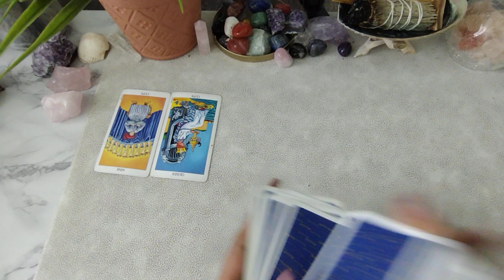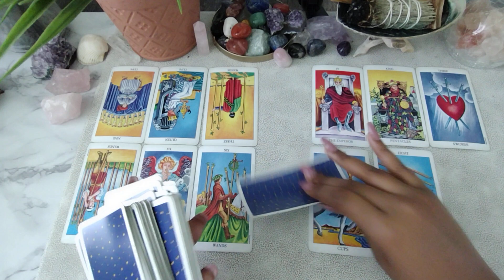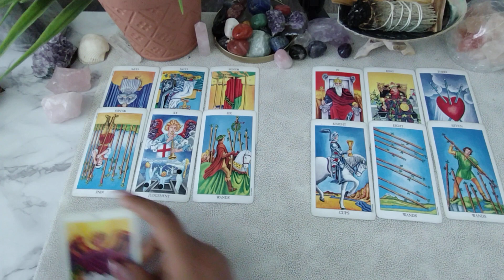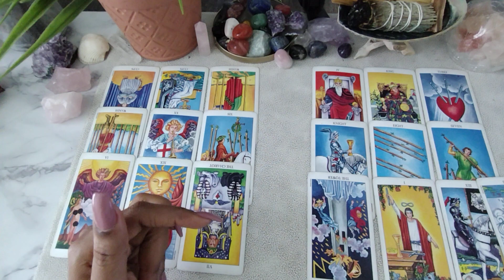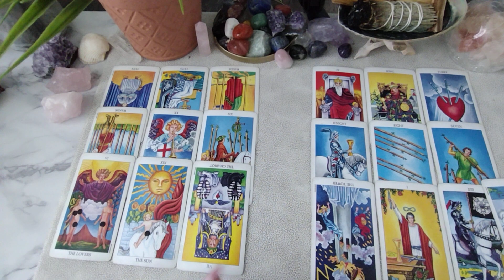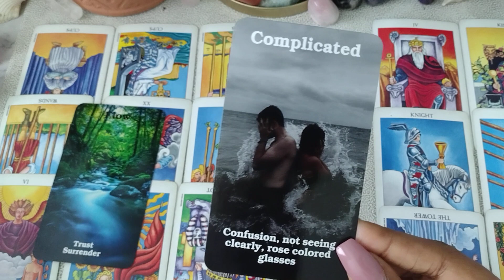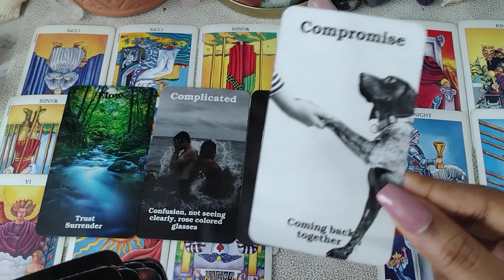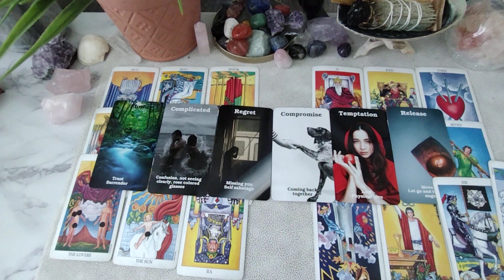SCORPIO♏ "THIS WAS SOMETHING ELSE! *SINGLES"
*Available Sessions FOR JULY*

 First Timers Only $55.00 20-Mins